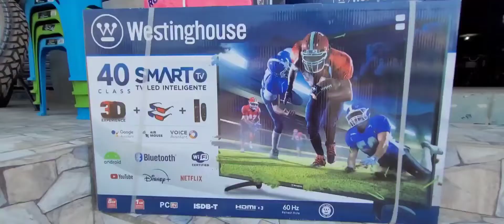Comercial Yoly Río Lindo Cortés.